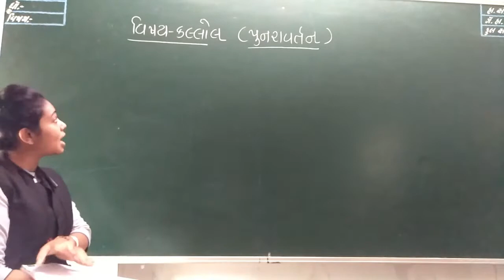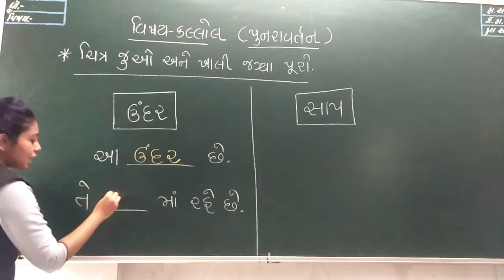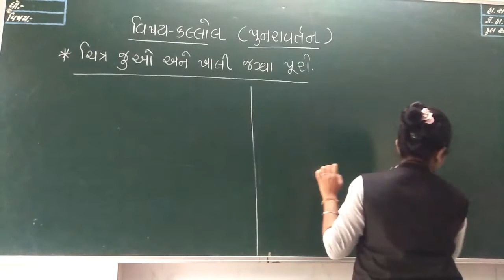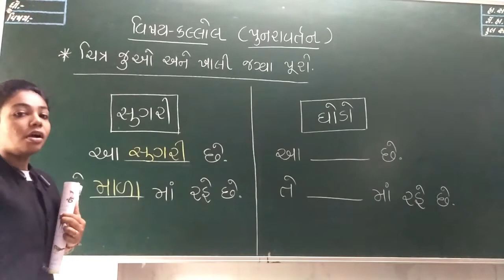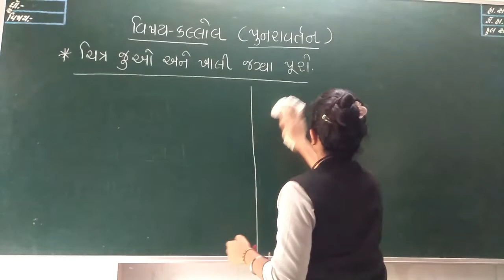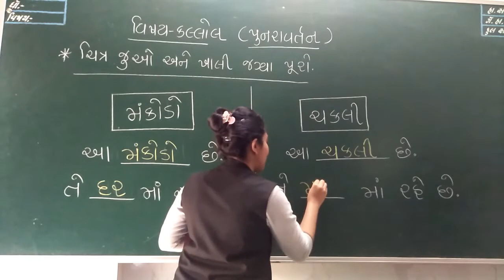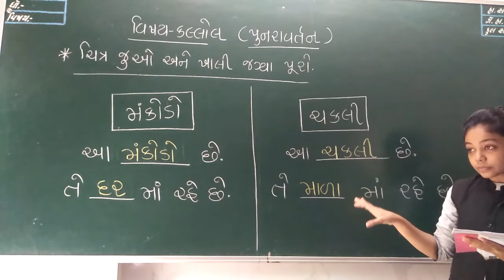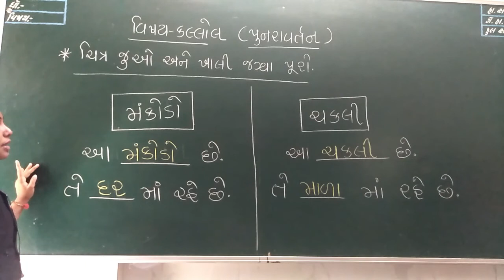ધોરણ 2 કલ્લોલ લેકચર 45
STANDARD 2
KALLOL